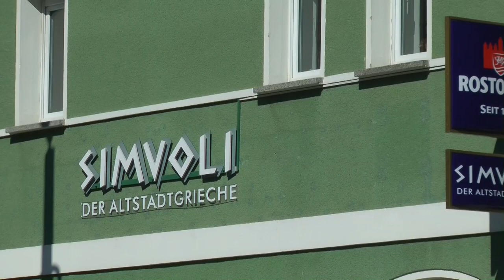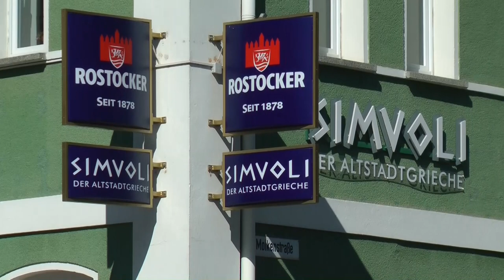Gründungstagebuch #5 – Wie soll der Gastraum aussehen? - Spontan nach Rostock - Grüne Kombüse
Heute gings für mich direkt nach der Arbeit spontan nach Rostock. Dort habe ich erst einmal den Gastraum und das Äußere von unserem Lokal langsam gefilmt (Nicht wie das letzte mal^^), damit ihr's mal in Ruhe betrachten könnt. Dietlinds Tante hat uns ein bisschen in Designfragen beraten, was sehr sehr gut war, denn jetzt habe ich mal eine Vorstellung wie es aussehen kann.

Liebe Grüße
Euer Smutje